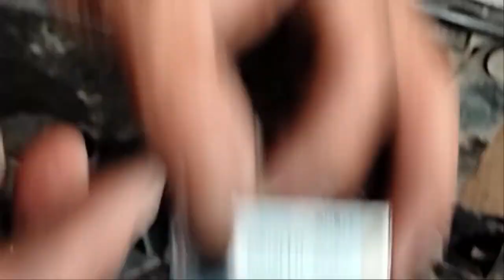cara mudah @MENCARI SUARA BERISIK CVT MOTOR MATIC //analisa agm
cara mencari penyakit motor...
cara memperbaiki suara motor kasar.
cara memperbaiki cvt motor kasar berisik.
CVT berisik klotok klotok.